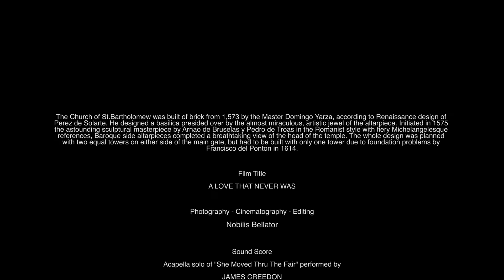James Creedon: A Love That Never Was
The summer of 2017 offered us a new soundtrack for this film. A small piece of Ireland entered "The Cathedral That Never Was" and the result was astounding. Read how James Creedon explains below with his own words how it all happened.

"The soundtrack recording for this film happened in a rather bizarre and unexpected fashion during a visit to my friend Martine's family in Aldeanueva de Ebro, Rioja, Spain in July 2017. At a family get-together, I sang "She Moved Through the Fair" which is a beautiful and evocative Irish lament speaking of a love that never was or never could be. For those unfamiliar with it, many Irish singers have interpreted it including Sinéad O'Connor (in the film "Michael Collins") and Van Morrison. For me, it is very bound up with the story of Michael Collins and his fiancée Kitty Kiernan - his death during the Irish Civil War and the fact that their marriage could thus never be is connected with my feeling for the piece. Nobilis Bellator  (Martine's father)  was struck by the song. The next morning, I visited the church in Aldeanueva on my own. I noticed the acoustics were incredible and spontaneously sang the song in the vast, empty expanse of this beautiful building. Martine arrived and we recorded the song on her phone. When later Nobilis heard it he was immediately struck by an idea. He had already produced a beautiful Timelapse based film of the church which had been built to be a cathedral yet, because of shifting diocesan boundaries in La Rioja during its construction, never in fact became a cathedral. The film was in need of an appropriate musical accompaniment and it turns out the duration of the recording of "She Moved Through the Fair" pretty much matched the length of the video. We returned to the church with proper sound recording equipment on Sunday 30th July. To stand at the altar of this exquisite building and sing this song was a unique and powerful experience. The same day, I embarked on a 10-day condensed leg of the Santiago de Compostela Camino. On my return to Paris where I live, Nobilis sent me the edited version of the film along with the song...a lament about a love that never was, sung in a cathedral that never was. Make of it what you will but this happened in a very unplanned fashion and I love the poetry of the song, the space and how the two met for one brief moment on a Sunday in July."

Film Title: A LOVE THAT COULD NOT BE

Photography - Cinematography - Editing: Nobilis Bellator

Sound Score: Acapella solo of "She Moved Thru The Fair" by: JAMES CREEDON

Recorded on location in the Church of San Bartolomé In Aldeanueva de Ebro, La Rioja

Graphic Design work for Nobilis Bellator Logo: Darko Dimitrijević

Shot on Location in: Aldeanueva de Ebro, La Rioja, Spain